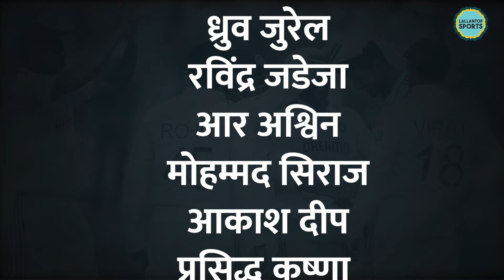Gautam Gambhir की जिद, Team India से जुड़ा ये प्लेयर! Ind vs Aus| BGT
Team India has been announced for the upcoming 5 match Border Gavaskar Trophy. BCCI has announced 18 member squad for this Ind vs Aus series. Axar Patel and Kuldeep Yadav has not been selected and young players Harshit Rana, Nitish Kumar Reddy got the Indian call up. They both does not have very much first class experience. and that's why raises question over their selection among fans. Now, a BCCI source reveals that it was Gautam who wanted Harshit in the squad. He has been vouching for it from quite some time.